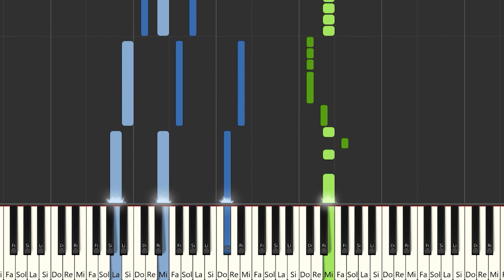Chema Rivas - Algodón de azúcar | Instrumental Piano Tutorial / Partitura / Karaoke / MIDI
Aquí tenéis el tutorial de cómo tocar  @ChemaRivas   - Algodón de azúcar con la partitura , el vídeo y el MIDI